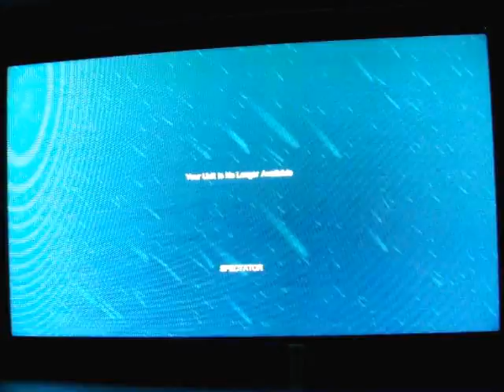Battlestations Pacific: Siege on Coral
Happy New Year everyone(albeit a tad bit late). here's another video to keep you guys busy. this was just a fun game of siege on coral with some friends awhile back, just didn't have time to upload untill now.